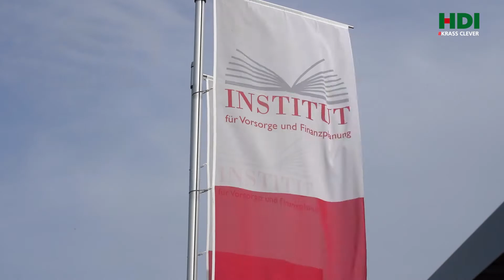8/15 - Digitalisierung bei der Fondsauwahl?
Welchen Stellenwert hat das Thema der technischen Unterstützung in der Beratung der Fondsauswahl bzw. bei der Portfolio-Zusammenstellung?

Zusammen mit der HDI hat Prof. Michael Hauer (Geschäftsführer des IVFP) 15 spannende Fragen rund um das Thema Altersvorsorge beantwortet, welche wir in dieser Videoreihe vorstellen.

Das Institut für Vorsorge und Finanzplanung: IVFP – Einfach mehr Vorsorge
Wir machen Vorsorge transparenter und verständlicher mit…
…Vergleichen durch unabhängige Ratings & Gutachten
...innovativen und zertifizierten Softwarelösungen
...Weiterbildungen in der ganzen Finanzbranche

TOP SPEAKER: Prof. Michael Hauer, Prof. Dr. Thomas Dommermuth